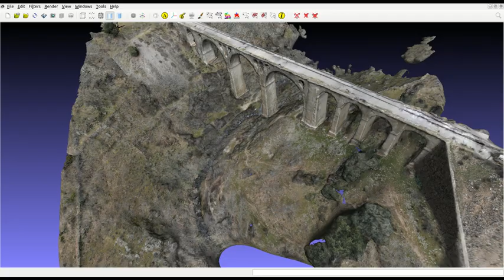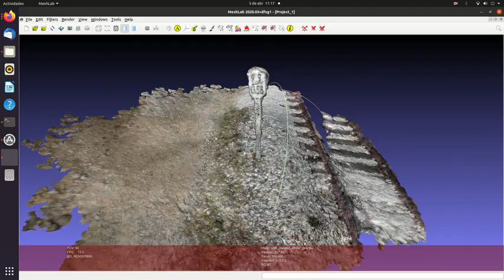Estación Buitrago-Gascones (Audivisual+Fotogrametría3D)